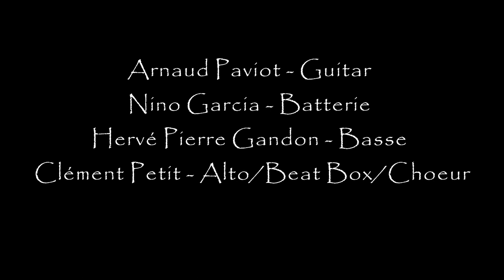Sandy Mango & The Cosmic Boat Experience - Branche ta Scène 10.07.2022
Clément Petit - Alto/Beat Box/Choeur
Nino Garcia - Batterie
Arnaud Paviot - Guitare
Sandy Mango - Chant Lead/Guitare/Flûte/Handpan

Lac de la Bretonnière, première édition Branche ta scène le dimanche 10 Juillet 2022 à Joué les Tours (37)

Merci à mes pirates Cosmic de partager ces aventures musicales !
Merci à Guillaume Lallet pour la vidéo :)
Et à toutes les personnes présentes !

LOVE YOU !